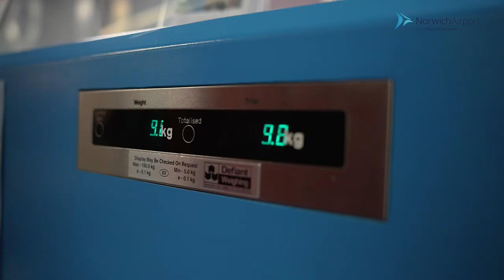Passenger Services at Norwich Airport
Meet Hayley from our Customer Services team and discover more about the role of a Customer Services Agent.